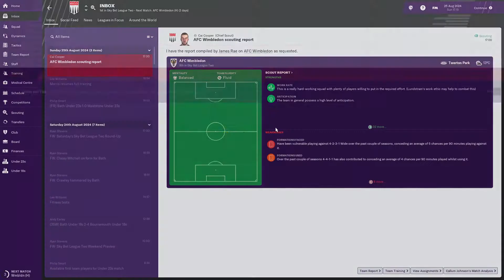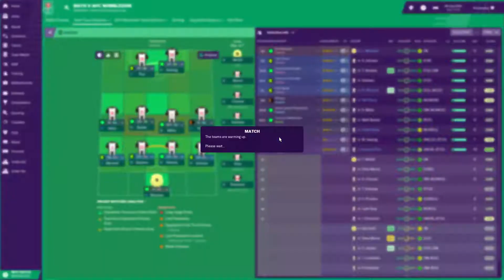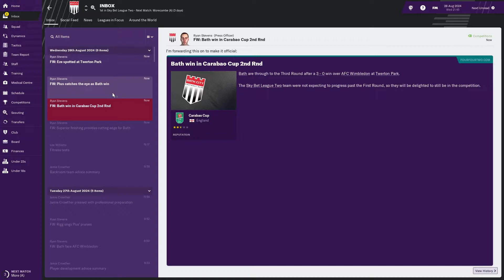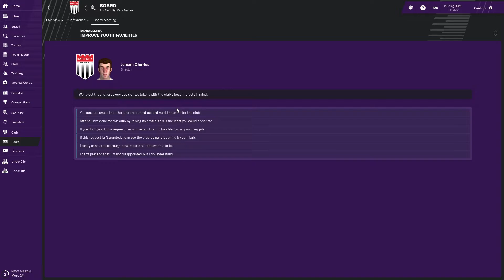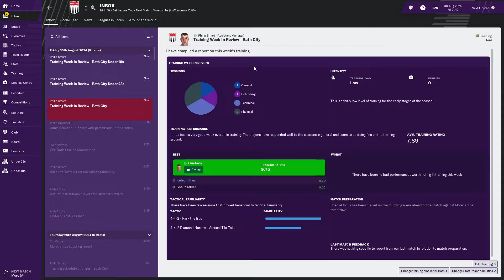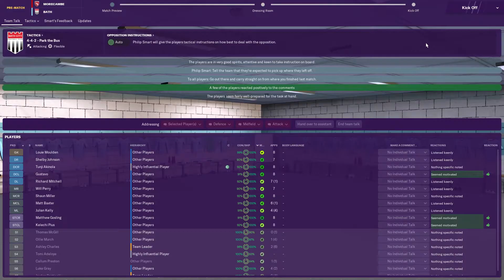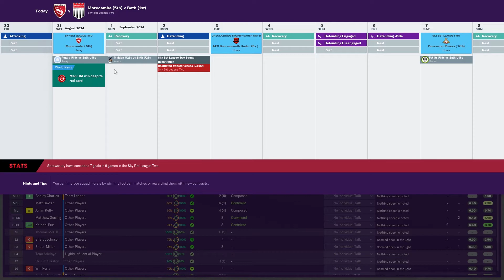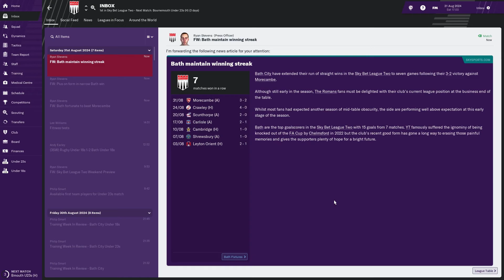Football Manager 2019 | LLC to win Premier League | Bath FC | Undefeated - EP181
Football Manager 2019 let's play series where you will see every decision we take from the bottom of the English tiers in FM 19 to the top of the Premier League hopefully. We will play Bath FC, and we are not allowed to change club. If we get fired the series is over!